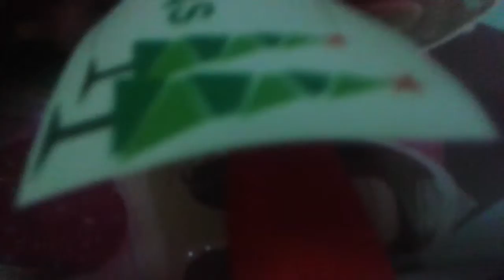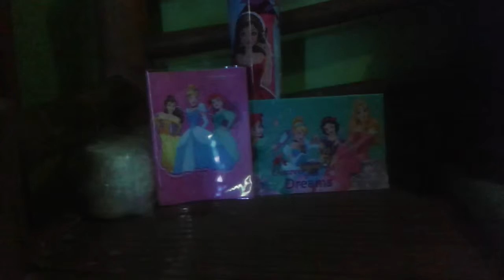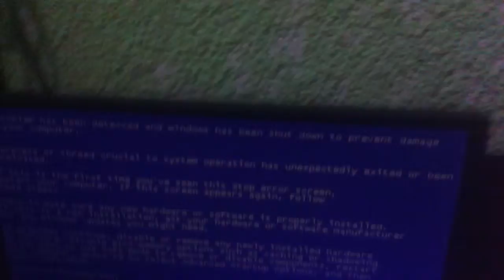Goodbye 2018! Welcome 2019!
Unboxing Disney Princess Gifts and Sofia pillow.

Pinkie Pie crying has Blue Screen of Death!

Subtitle my video as English!